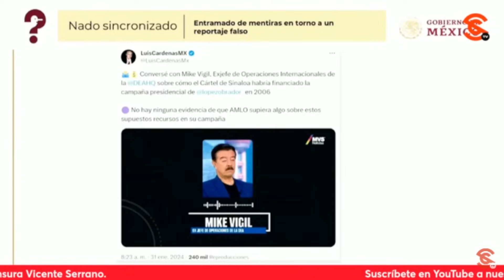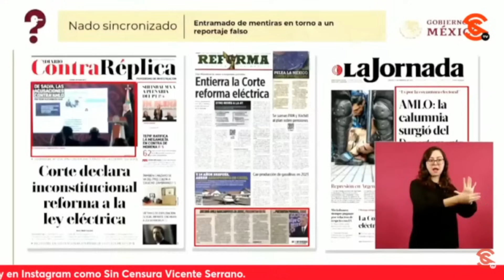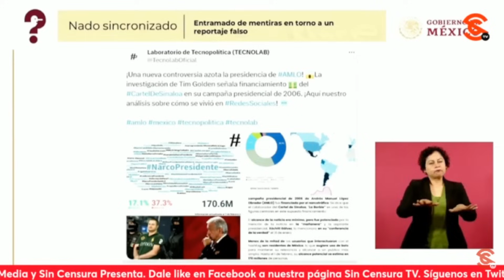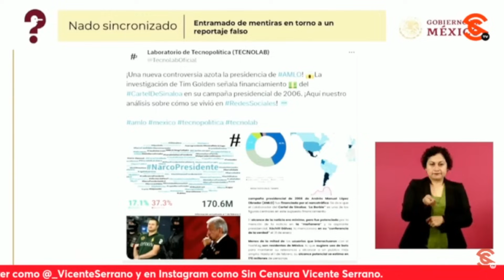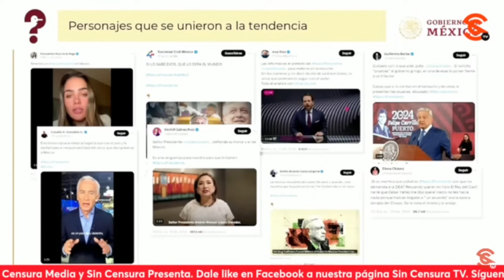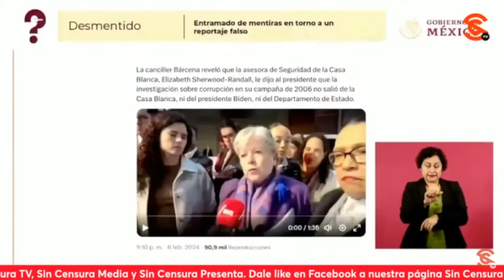QUEDARON COMO UNOS P3ND3J0S… DESMIENTEN MONTAJE PARA CULPAR A AMLO DE RECIBIR DINERO DEL N4RC0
A continuación, la periodista Ana Elizabeth García Vilchis aclaró en el “Quién es Quién en las Mentiras de la Semana” que la siguiente mentira les obliga a hacer un llamado a tanto comentaristas como columnistas y opinadores en redes sociales para que tengan responsabilidad con lo que publican y presentan a sus audiencias. Exhibió el nado sincronizado para difundir un falso financiamiento del n4rc0 a la campaña de López Obrador luego de la desmentida nota de tres medios extranjeros, dos estadounidenses (ProPublica con Tim Golden e Insight Crime) y uno alemán (Deutsche Welle con Anabel Hernández), en la que plantearon falsamente que la campaña de López Obrador en 2006 recibió alrededor de dos millones de dólares del n4rc0, basándose únicamente en testimonios de la DEA. La periodista detalló que el reportaje resultó absolutamente falso, pues ninguna de las notas dan pruebas; dijo que incluso el exagente de la DEA Mike Vigil declaró en una serie de entrevistas en los medios corporativos que cuando leyó el artículo de Tim Golden para ProPublica no había evidencia o una sola prueba para sustentar lo que se plantea. Mostró cómo se trató de un reportaje sin pruebas que fue publicado al unísono y después fue difundido por Alessandra Rojo de la Vega, Claudio X. González, el pseudoperiodista Carlos Loret de Mola (mejor conocido como LordMontajes por precisamente la serie de montajes que ha realizado y aceptado), Xóchitl Gálvez y Emilio Álvarez Icaza entre otros despreciables. Destacó que Loret de Mola y José Cárdenas inflaron la tendencia NarcoPresidente en redes sociales, pero que se descubrió que el 58 por ciento de las cuentas que posicionaron dicho hashtag son cuentas del extranjero, lo que muestra el uso de bots para mantener la tendencia durante varios días. Agregó que incluso Loret de Mola entrevistó en la plataforma chayoteril de choque Latinus a Tim Golden y por más que el pseudoperiorista le insistió y le insistió para que dijera que la campaña del 2006 fue financiada por el n4rc0, Golden respondió que no hay pruebas de que el cr1m3n 0rg4n1z4d0 haya financiado la campaña de López Obrador. Asimismo, insistió en que la asesora de seguridad del presidente Biden, Elizabeth Sherwood-Randall, le dijo al presidente López Obrador que la investigación no salió ni de la Casa Blanca ni del Departamento de Estado y que se cerró hace años